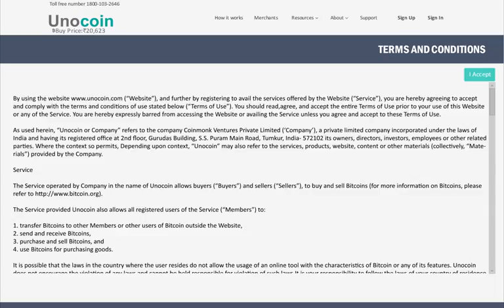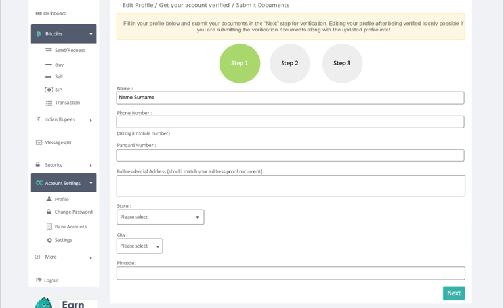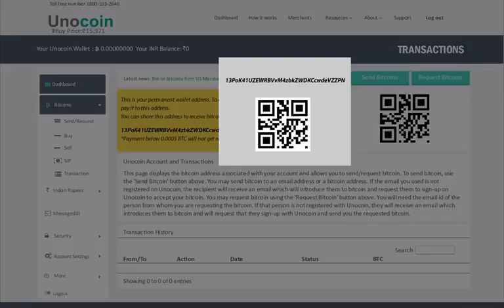Unocoin [bitcoin wallet -]- How to register in Hindi explained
Unocoin bitcoin tutorial series | Hindi | How to register?

Unocoin - Buy | Use | Accept bitcoin in India.